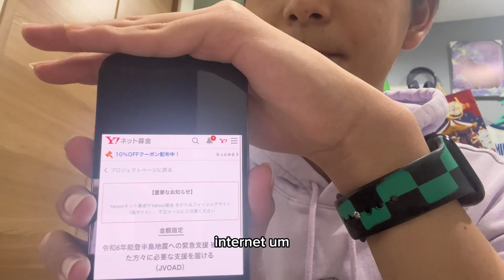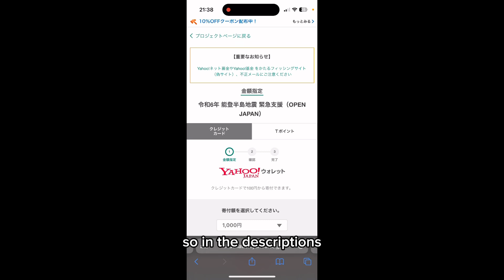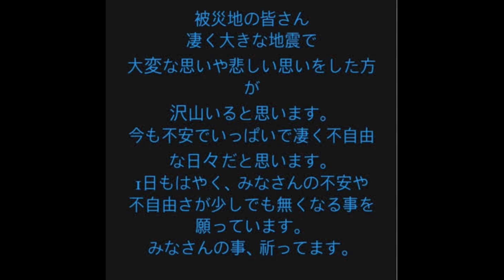[100万円募金します] 能登半島地震 Let’s donate together for the 2024 Noto Peninsula Earthquake?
▼Reliable information
・NHK